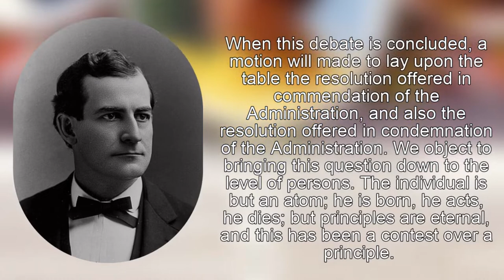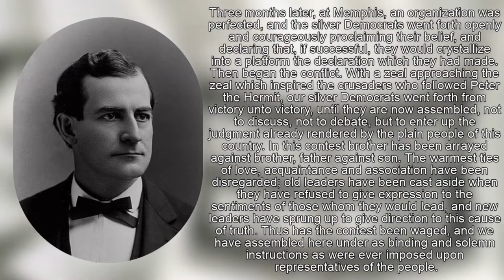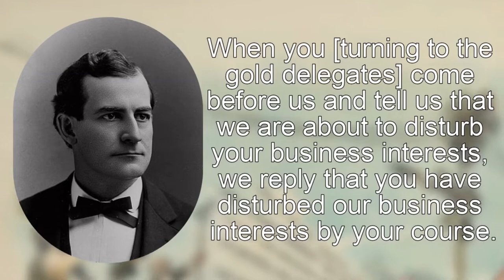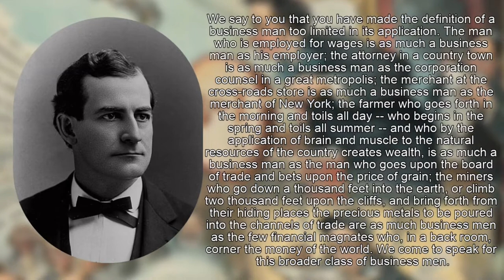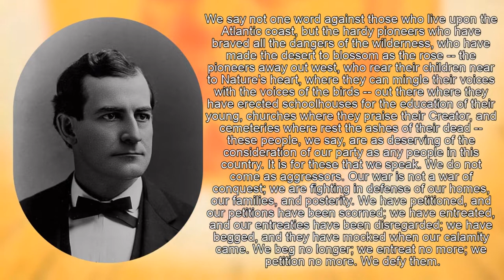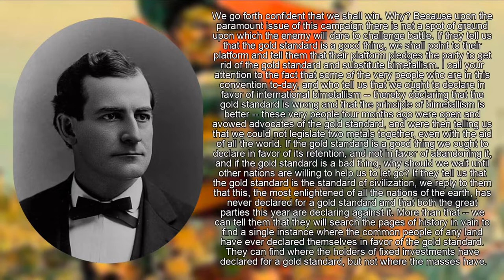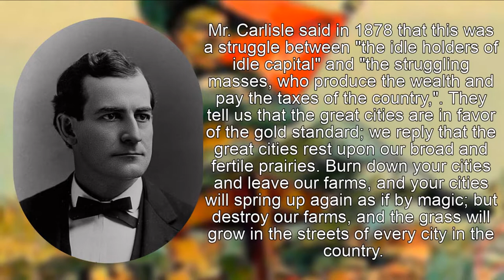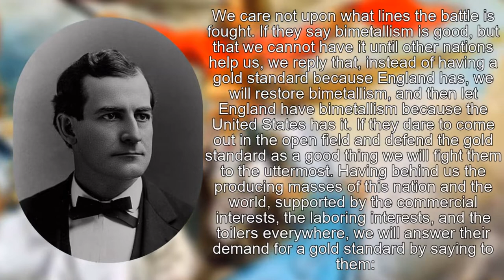Cross of Gold by William Jennings Bryan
The Cross of Gold speech, originally given at the 1896 Democratic National Convention, recorded by William Jennings Bryan in 1921.